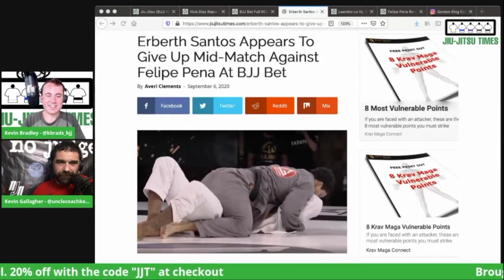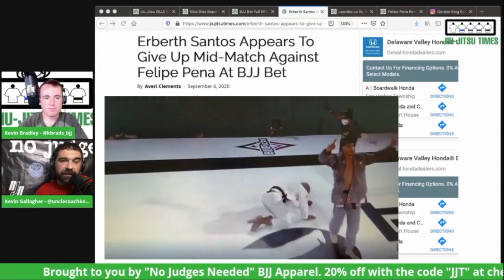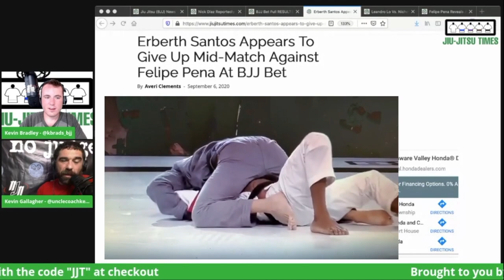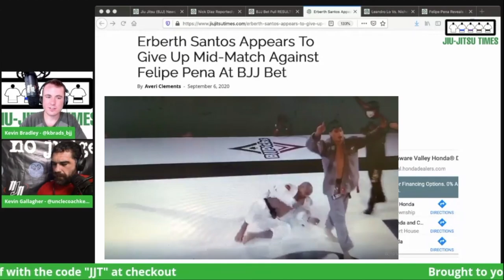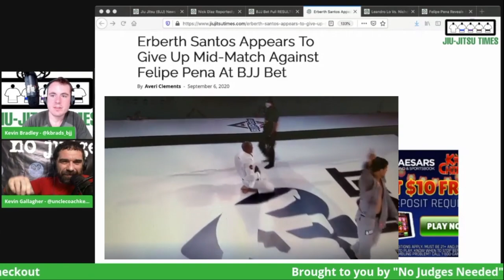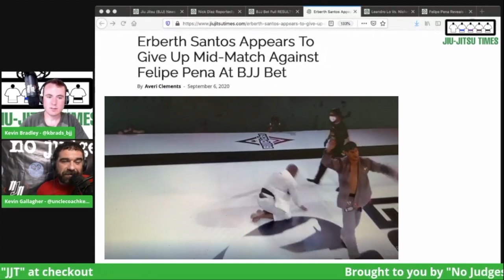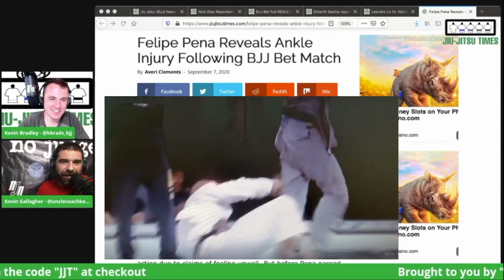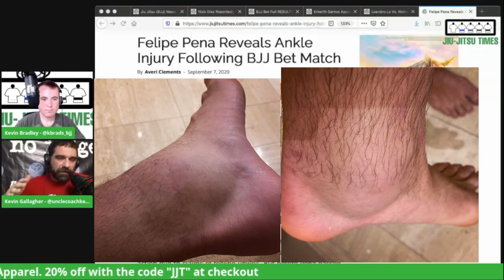Erberth Santos Appears To Give Up Mid-Match Against Felipe Pena At BJJ Bet